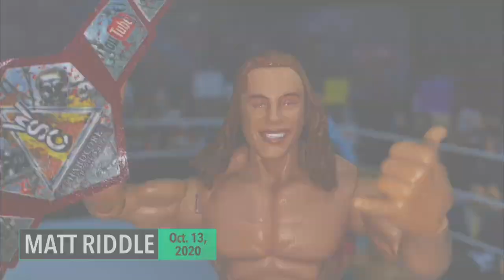EVERY WSC Hardcore Championship Win in History!wwe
Witness the epic victories of the most prestigious title in YouTube Action Figure history, the WSC World Hardcore Championship! If you liked this video please SUPERKICK the Like Button and Comment what you think!